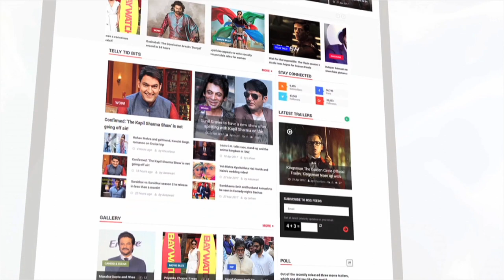Salman Khan's STRONG Reaction On Tanushree Dutta-Nana Patekar Controversy! | LehrenTV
Former actress Tanushree Dutta has become the talk of the town ever since she opened up about the harassment she faced on the sets of Horn Ok Please in 2008 and accused veteran actor Nana Patekar of assaulting her. Here's what Superstar Salman Khan has to say about the issue. Check out the video.